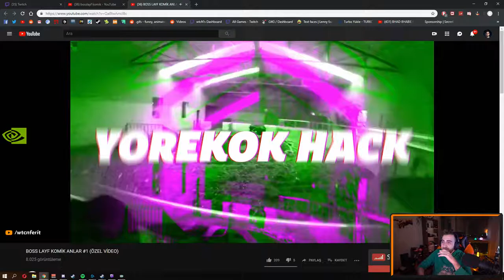wtcN - Kemale yapılan editi izliyor.